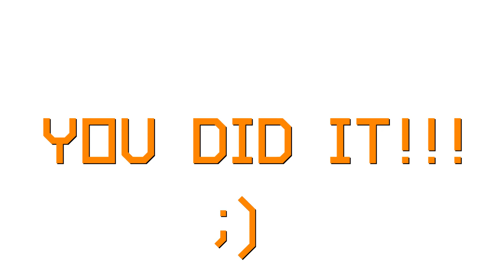TNS HITS 100 SUBSCRIBERS!!!!!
In a short period of time, TNS hits 100 subscribers with only 5 videos!!  You definitely want more of this Nimbat don't ya???